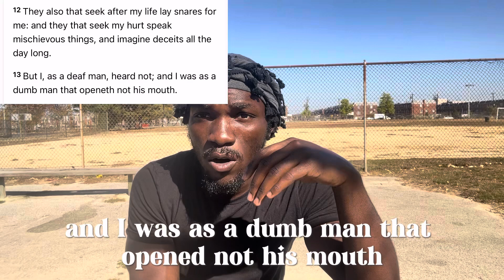The POWER in SILENCE